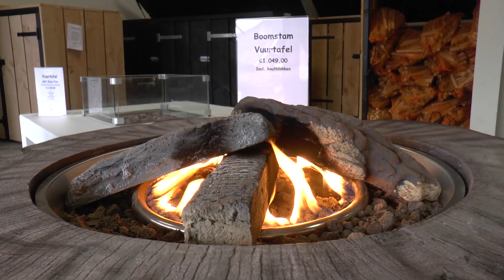20230403 Haaksbergen Hout van Ben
VIDEO Nieuwe locatie Hout van Ben

Hout van Ben moest een andere locatie zoeken en dat is heel goed gelukt.

Ben van Rijn, beter bekend als Hout van Ben moest verhuizen met zijn winkel, omdat de plek waar hij zat een nieuwe bestemming krijgt. Hij moest dus weg, maar kijkt heel tevreden naar zijn nieuwe pand, met veel glas en plek voor een werkplaats. Hier maken hij en zijn werknemers meubels op maat en naar wens van de klant.

Op Tweede Paasdag kan iedereen komen kijken tijdens de open dag.

Kijk voor meer informatie op de website van Hout van Ben

Camera, interview en montage: Matthijs Prins